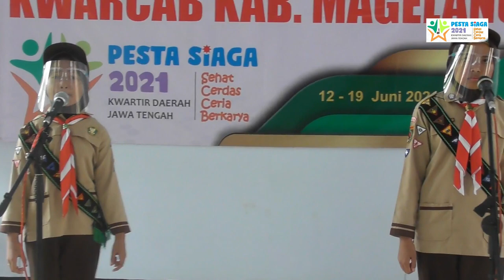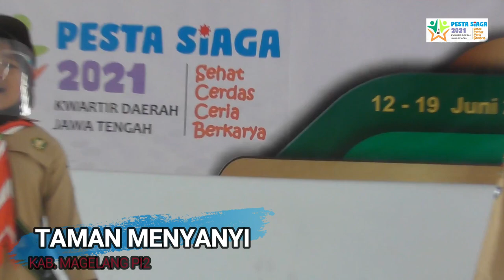TAMAN MENYANYI KAB MAGELANG PI2 | PESTA SIAGA KWARDA JAWA TENGAH 2021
Perwakilan Pesta Siaga Kwarcab Kab. Magelang Kategori Putri 2
Berasal dari SDN Wuwuharjo 1 Kecamatan Kajoran kabupaten Magelang